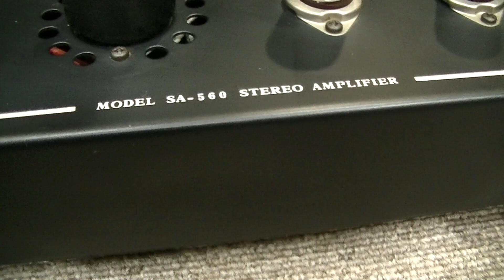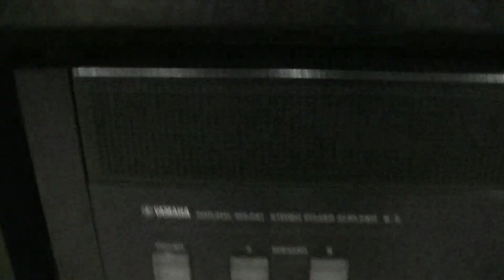真空管アンプの第2弾のご紹介です♬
前回のLUXMAN KMQ60に続いて、三栄無線のSA-560という真空管アンプでジャズを聴いてみました。

数日前に「電源が入りません」というジャンク品を購入しました！
イチかバチかの賭けでした(^_^;)
内部をくまなく点検すると、一箇所コンデンサーのハンダが外れている所を発見！！

これで治ってくれ～と修正して恐る恐る電源を入れてみました。
するときちんと電源が入り、音が出ました！！

ホット胸を撫で下ろし、他の細かい部分の整備を行いました。

無事復活です・・・この時の喜びのため賭けをしています(笑)

＊今回視聴の曲は山中千尋のCDアルバム➡LACH DOCH MALの中から
１．QUAND BIRON VOULUT DANSER
２．SABOT
３．SERENADE TO CUCKOO
　　　　　　　　　　　・・・を聴いてみました。

■使用機材は
　・パワーアンプ ：三栄無線SA-560
　・CDプレーヤー：Accuphase DP-11
　・スピーカー     ：JBL L-222
パワーアンプにアッテネーターがついているので、プリアンプを使用せずCDプレーヤーを直結しています。